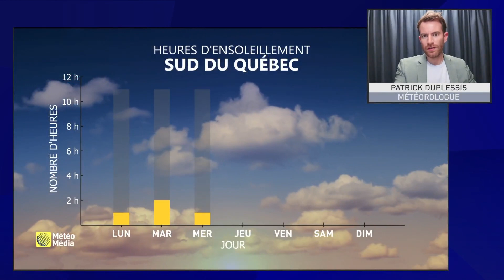Une semaine à saveur automnale | Prévisions MétéoMédia